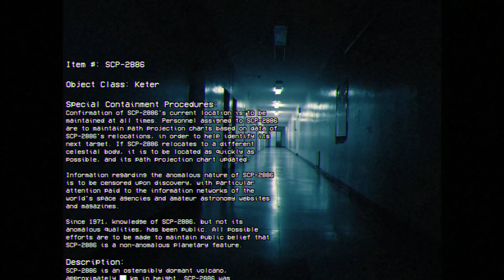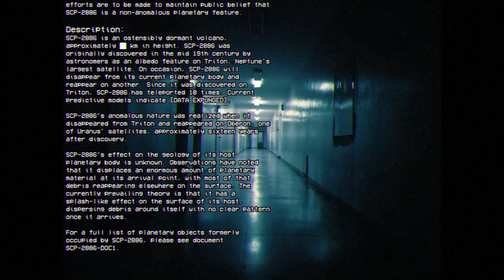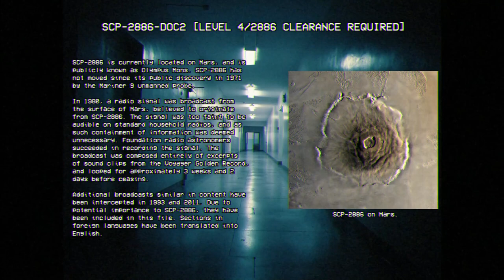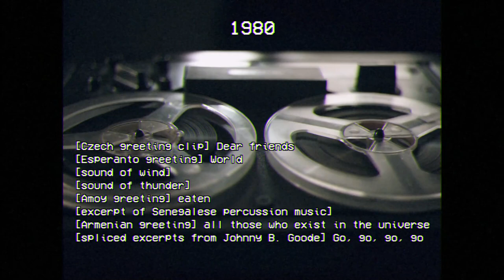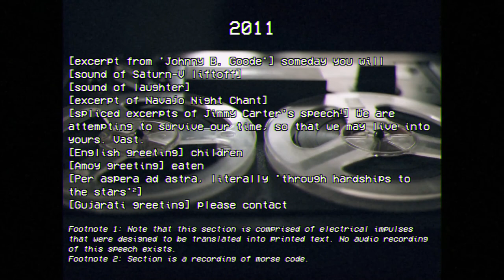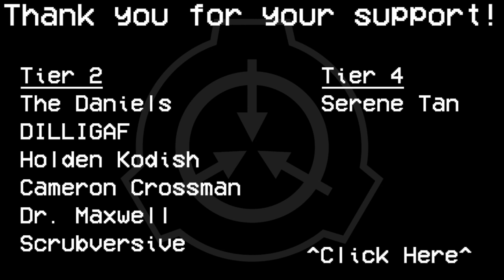SCP-2886 | Planet-Hopping Volcano | Interstellar SCP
Researcher Rowe Lucian talks about SCP-2886, Planet-Hopping Volcano

Item #: SCP-2886

Containment Class: Keter

SCP's are really interesting fictional stories. We try our hardest to make them seem real and feel to the reader or viewer.

SCP,
SCP foundation,
SCP 2886,
SCP Planet-Hopping Volcano,
SCP 2886 Planet-Hopping Volcano,
SCP 2886 narration,
SCP narration,
SCP creepypasta,
Nomadic Archives,
SCP NomadicArchives,
SCP Nomadic Archives,
Researcher Rowe Lucian,
Rowe Lucian,
Rowe Lucian SCP,
SCP 2886 NomadicArchives,
Rowe Lucian SCP 2886,
SCP-2886,
Rowe Lucian NomadicArchives,
Planet-Hopping Volcano,
Rowe Lucian 2886,
2886 Planet-Hopping Volcano,
Planet-Hopping Volcano NomadicArchives,
scp safe,
scp reading,
scp readings,
Rowe 2886,
2886 Planet-Hopping Volcano,
animal scp,
scp Planet-Hopping Volcano